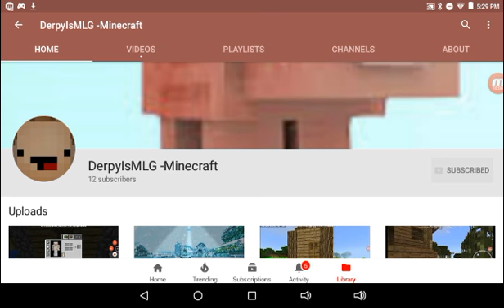Cole and Derpy survival Ep.1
New Survival Series with DerpyIsMLG!